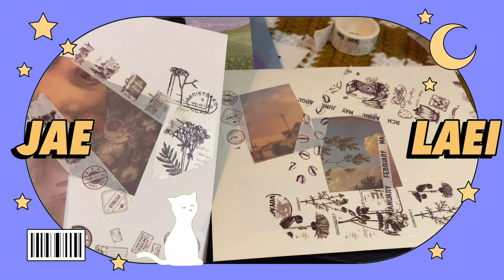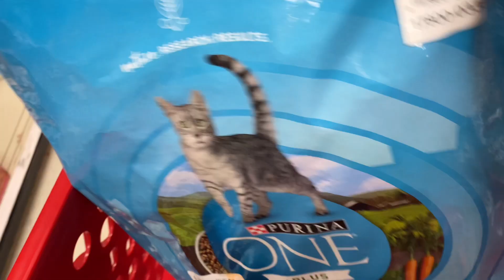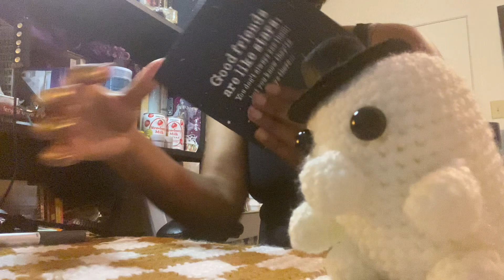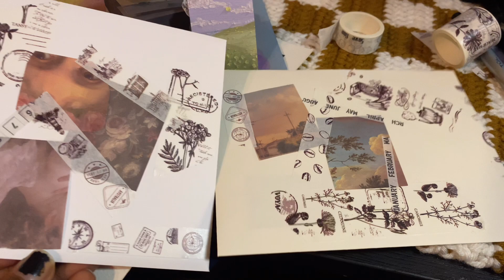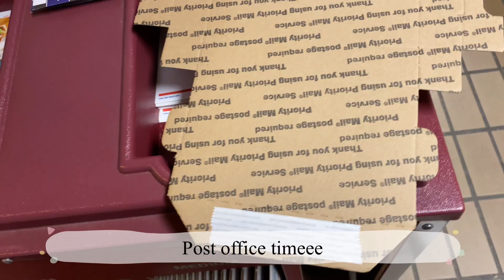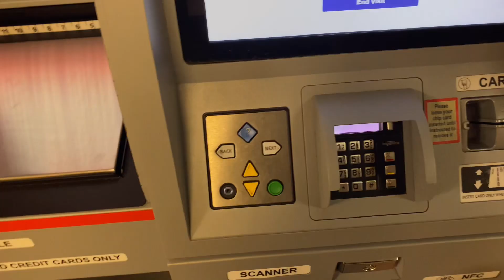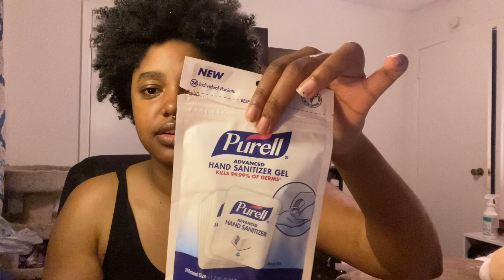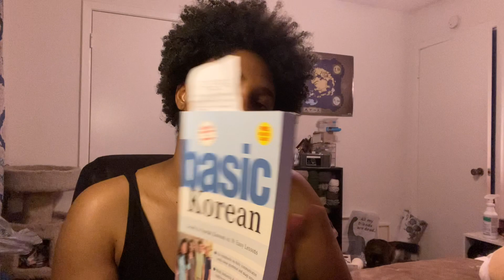Vlog 8: Talking, knitting, crocheting, winding yarn etc.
Hi Humans!
Here's Vlog 8, with real time crocheting and knitting
I talk a lot more in this vlog hopefully it isn't annoying!